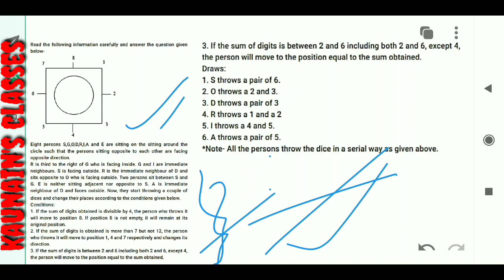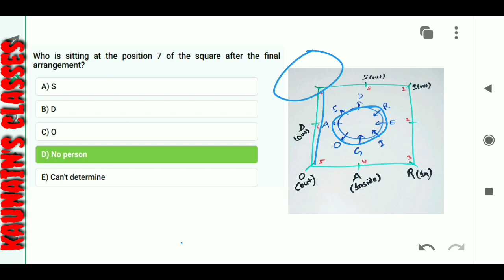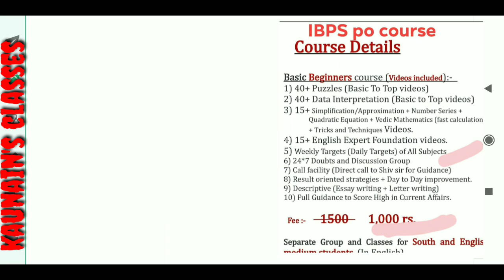CIRCULAR ARRANGEMENT NEW TYPE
Sbi po mains reasoning,sbi clerk mains reasoning,